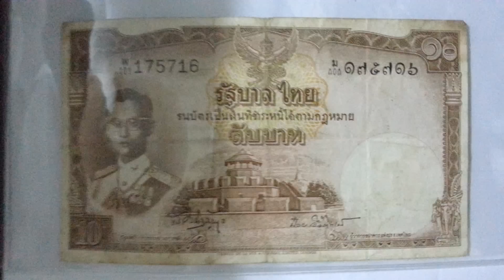แบงค์ 10บาท ที่สะสมอยู่ทั้งหมด | สะสมธนบัตรเก่า แบงค์เก่าหายาก ธนบัตรไทย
แบงค์ 10บาท ที่สะสมอยู่ทั้งหมด